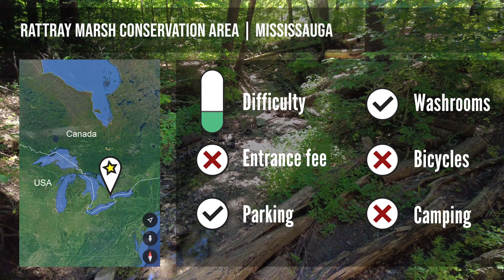Hiking Adventurer exploring Rattray Marsh Conservation Area - Best Trails to Hike in Canada|Ambient🎵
We love nature walks and hike different trails every weekend - rain, snow or shine 💚
On this hike outdoors in the summer of 2021, we've explored Rattray Marsh Conservation Area in Mississauga, close to Port Credit, in Ontario, Canada.
Listen to soothing instrumental music to relax while taking a virtual 3 minute trip to admire the beauty of nature, see the sky, hear the birds, breathe and feel relaxed with us on this forest walk.

👣 Rattray Marsh Conservation Area address:
660 Bexhill Rd, Mississauga, ON L5H 1A8

- Trail Difficulty - easy
- Entrance fee - no
- Parking available - yes
- Washrooms - yes
- Bikes allowed on trail - no
- Camping sites - no